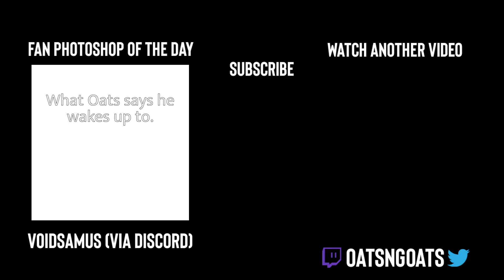ARE YOU SURE ABOUT THAT? | Metroid ̶M̶o̶n̶d̶a̶y̶s̶ Wednesdays